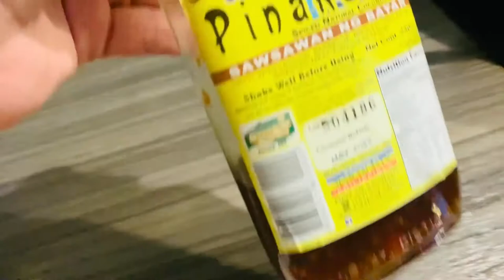MURA AT SIMPLENG HACKS PARA SA PLAYGYM NI BABY🥰|| MOMMY FRIENDLY NA LUTUAN!💕|| LORAINE`S DIARY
Love,
Loraine